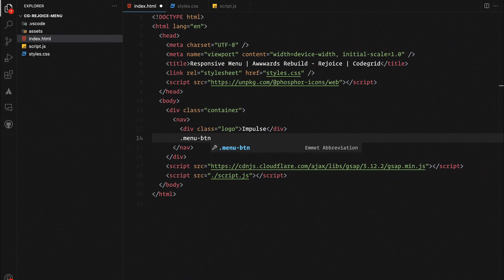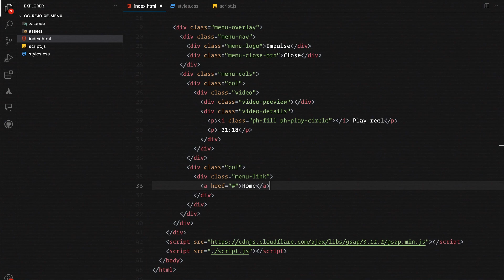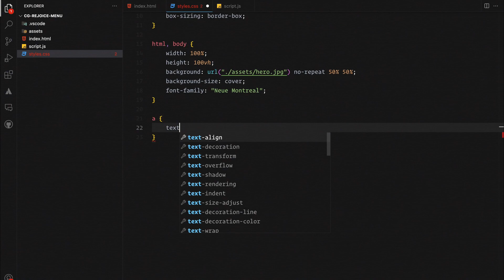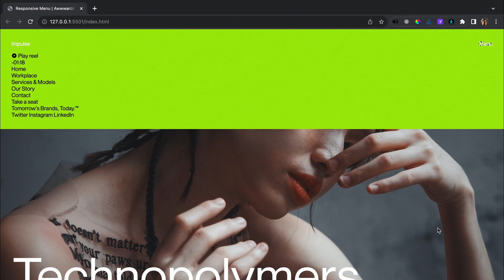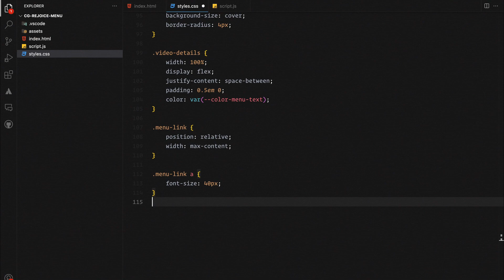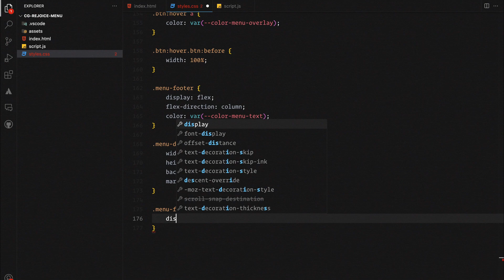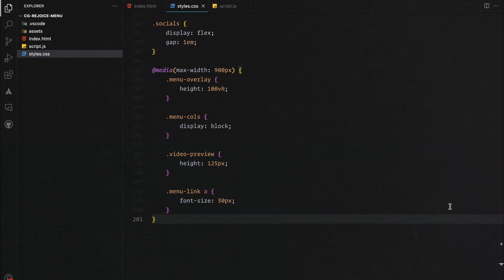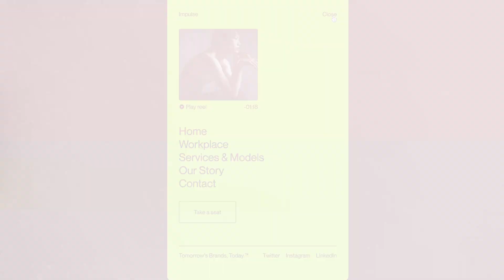Responsive Overlay Navigation Menu | HTML, CSS & JavaScript (GSAP)